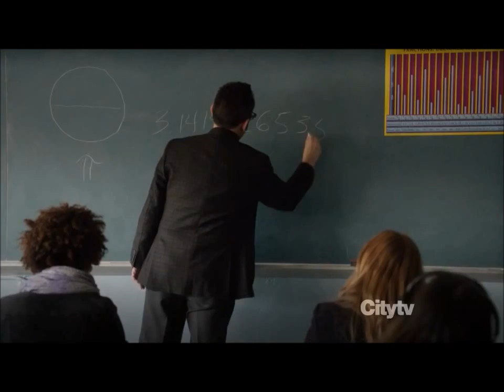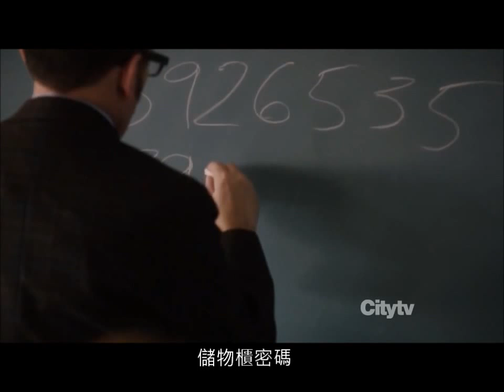person of interest 之 π有什麼用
在美劇Person of interest中，天才軟體工程師Finch為了接近本集的目標人物，跑到高中去代課。在數學課堂上，同學們對數學沒興趣，也完全不想鳥代課老師，甚至有人問：「學這有什麼用？我們什麼時候會用到？」因此，Finch就針對 π這個神奇的東西做了一番闡述。

當然，Finch的回答並沒有明確說出π有什麼用，但卻帶入了數學的美感，讓學生聽得出神。這也讓我們看見，對於熱愛數學的人來說，除了實用之外，其實數學之美才是最引人入勝的。